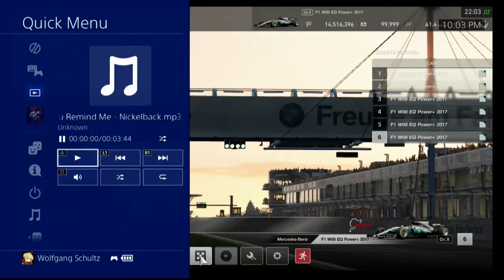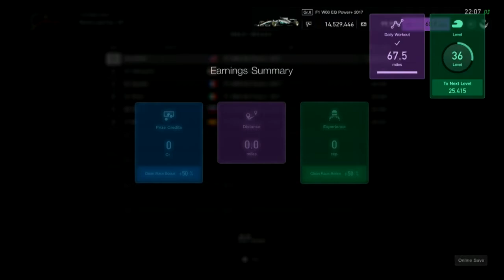Gran Turismo Sport Race1482